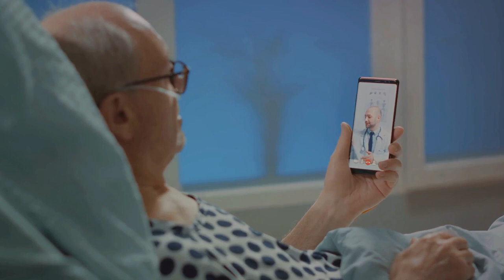Medication Non-Adherence in Blood Pressure Control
In this video, we dive deep into the critical issue of medication adherence in cardiovascular disease prevention. Discover why adherence is crucial and what individuals' challenges are, and explore innovative solutions to improve medication compliance. Don't miss out on essential insights that can impact your heart health.

We'll explore the Health Belief Model that guided my Doctor of Nursing Practice (DNP) project, "Establishing a New Standard of Care: Use of Automated Office Blood Pressure Monitoring in Primary Care."

🎯 To understand the rationale behind this project, we need to discuss the Health Belief Model (HBM), a psychological framework that examines individuals' beliefs and perceptions about health threats and the benefits of taking action to mitigate those threats.

🎯 We break down the key components of the Health Belief Model and how they influenced the decision to implement automated office blood pressure monitoring in primary care settings.

🎯 The views expressed in this content are my own or my guess, not those of UAB, Troy, VA, or any other respectable entity.

Share this short video with everyone who wants to know.